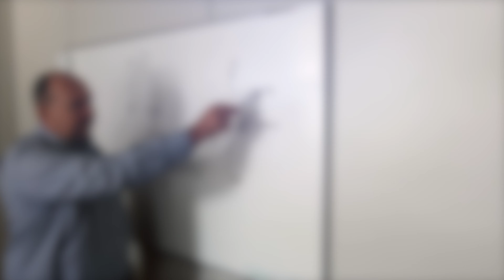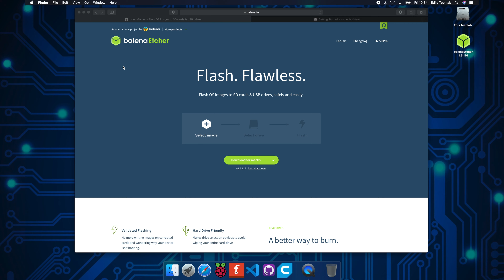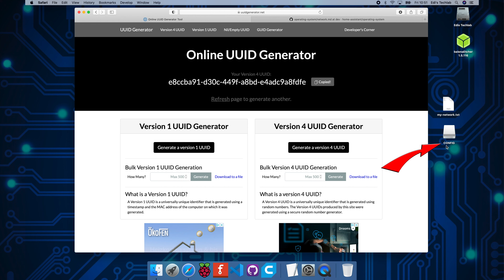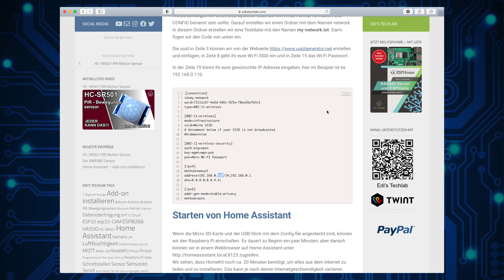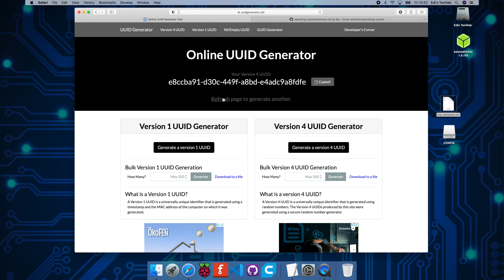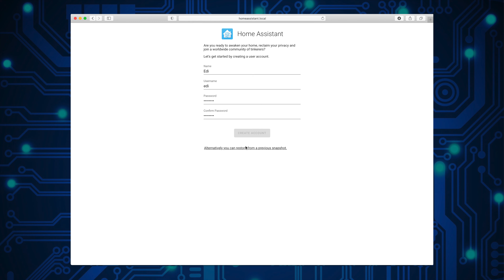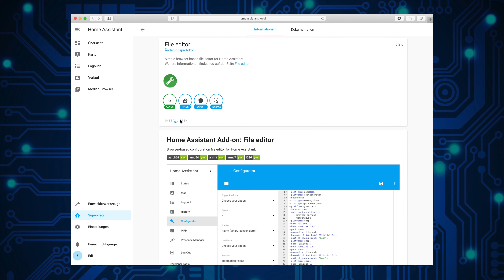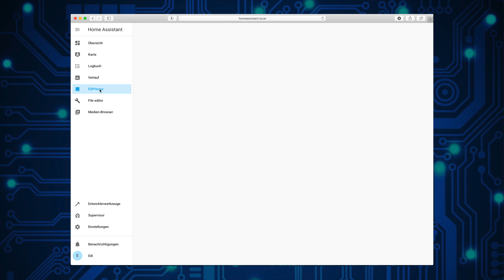Home Assistant und ESPHome auf RPi-4 installieren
In diesem Video geht es um die Installation von Home Assistant von Grund auf und der Installation von der Add-on ESPHome. Dieses Video ist sozusagen die Grundlage für die nachfolgende ESPHome Video Serie. Nach diesem Video bin ich sicher, …….JEDER KANN DAS!!!

★☆★ 🧰 Material ★☆★
►Raspberry Pi:

★☆★ 🛠 Werkzeug  ★☆★
- Ersa RDS80 Lötstation